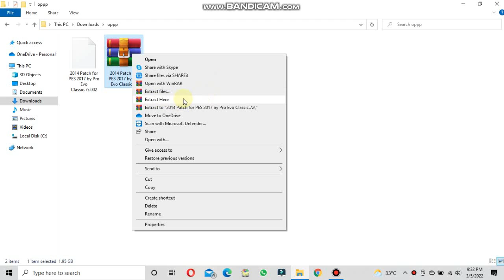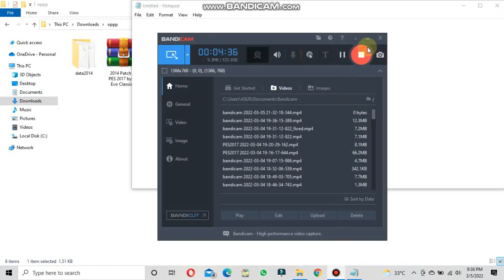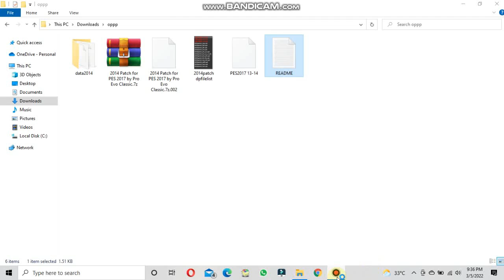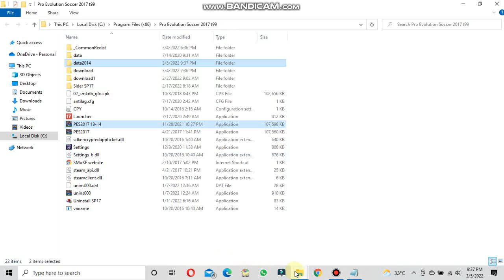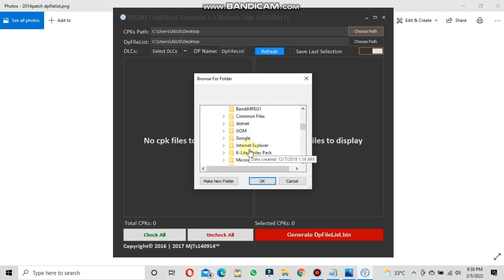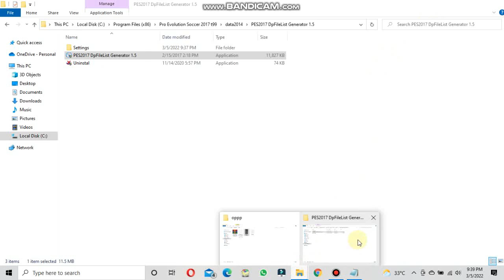PES 2017 - Downgrade Patch To Season 2014 | Converted From PES 2014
Hello friends, is there anyone here who wants to play PES 2014 with PES 2017 graphics? In this video, I will give a tutorial on how to install the patch for PES 2017 season 2014, unique patch from Pro Evo Classic, big thanks to him. Enjoy!!! :D

► Features
- Teams, Lineups from PES 2014 Datapack 7.0.
- Fully licensed all European and South American League (except PLA) to season 2013/14.
- 13/14 Boots & Balls from Konami.
- All 13/14 UCL Teams + few other European Teams like Wigan, Ludogorets, Dnipro, etc. and all PES 2014 Other European Teams
- Stadiumpack by Azis Setiono.
- Complete kits and logos by PESEDIT Patch Team & Konami.
- Badge by PESEDIT.
- Adboard by Konami.

This patch offers you a sensation of playing 2013/14 season football with PES 2017's gameplay. A rollercoaster. The season when Gerrard slipped and blew the league title away to City, when Ramos scored at the dying minutes to save Real Madrid's La Decima, and The Germans were on their way to The World Cup victory.

► Credits : Pro Evo Classic, Allah Swt, ejogc327, Starvin, Smeagol75, 4cc Editor, Devil Cold52, Cri Packed File Maker, Konami, PESEDIT Patch Team, Goldoakiller, extream87, Microsoft, all kitmakers and others who couldn't be mentioned.

► Music Credits